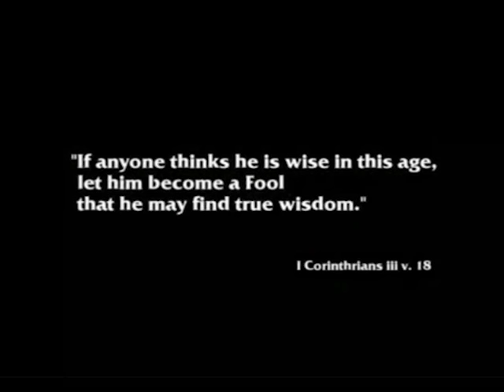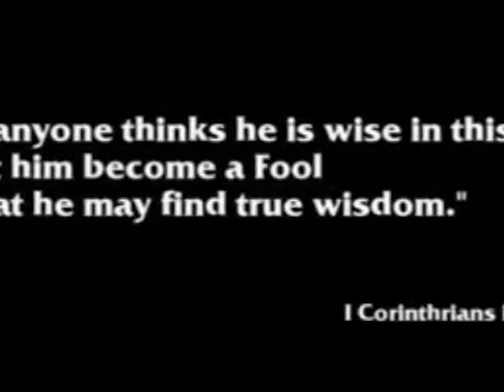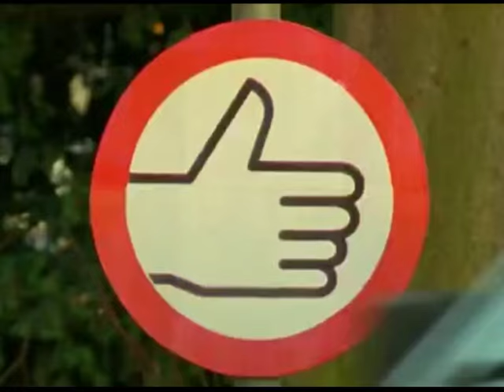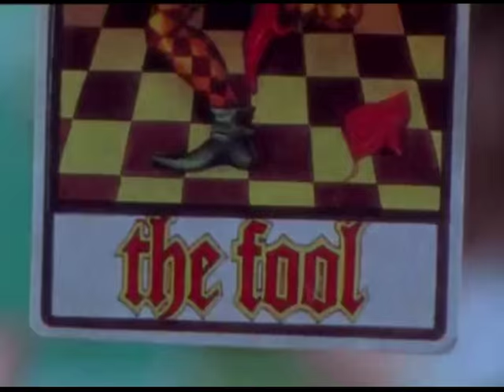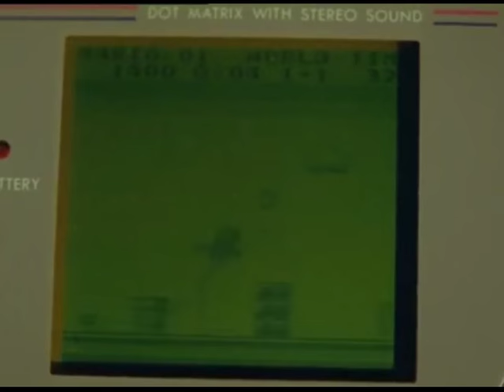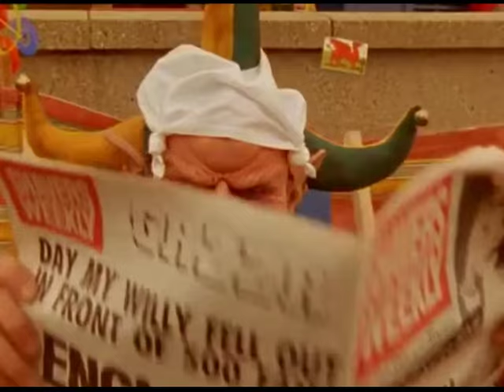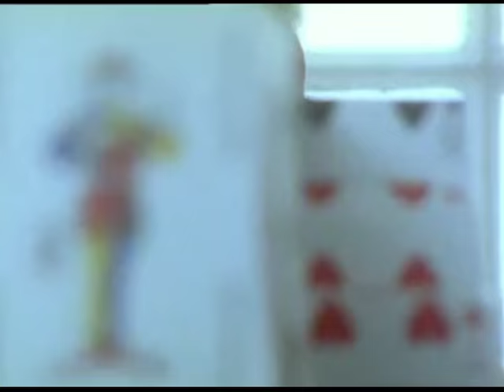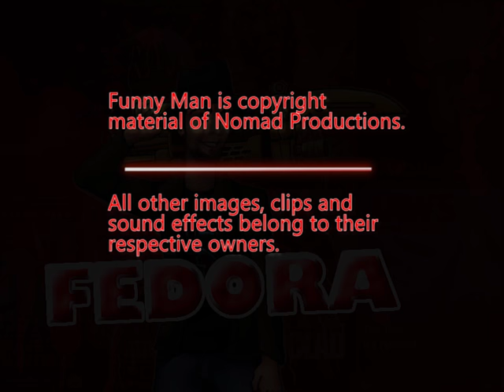Oh, the Horror! (69): Funny Man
When Max wins a mansion from Christopher Lee in a poker game, he thinks he's hit it big... Too bad his housemate is a cockney demon jester with an appetite for bizarre kills.

Directed by:
Simon Sprackling

Starring:
Benny Young, Christopher Lee, Pauline Black and Tim James